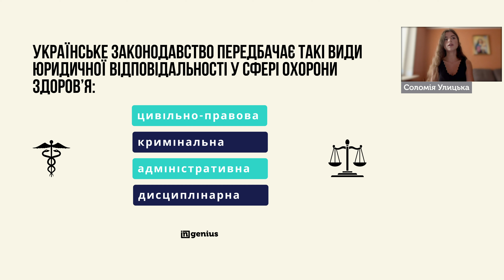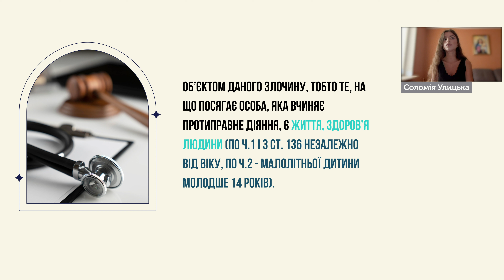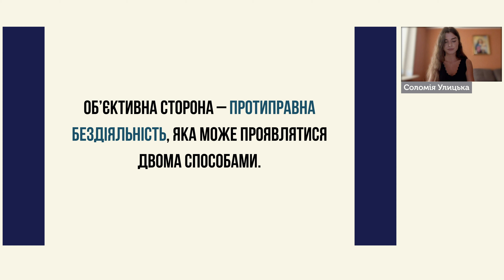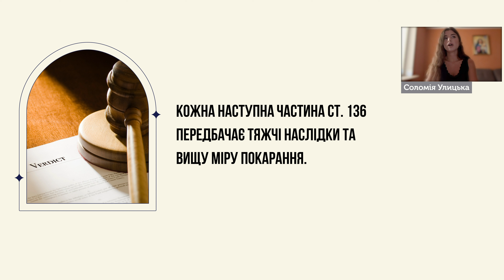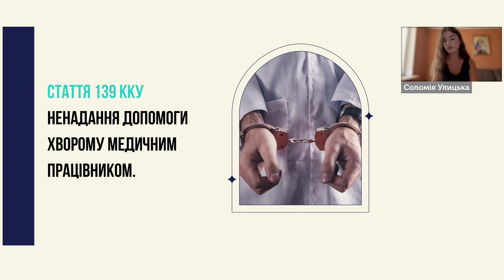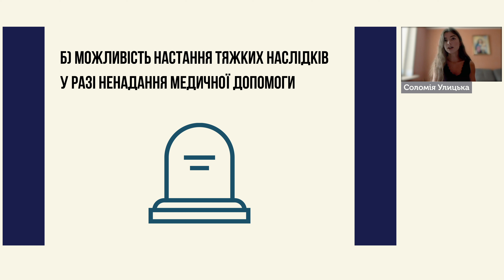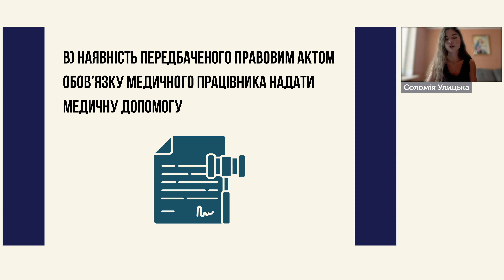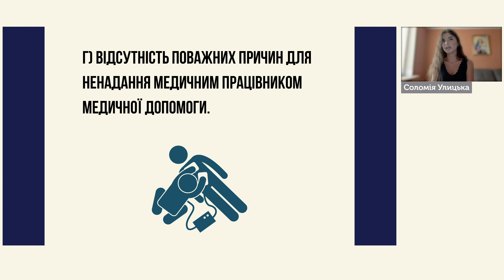INwebinar: Відповідальність за ненадання допомоги людині в біді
Ми організовуємо новий захід під час якого поговоримо про кримінальну відповідальність за ненадання допомоги людині в біді.

🗣Спікер: Соломія Улицька - юрист з медичного права.

На нашому заході Ви дізнаєтесь:
✅ про види відповідальності за ненадання допомоги,
✅ про кримінальну відповідальність за ненадання допомоги людині яка перебуває в біді,
✅ про кримінальну відповідальність за ненадання допомоги хворому лікарем.
Приєднуйтесь до перегляду!

Лекція підготовлена за підтримки Міжнародного фонду Відродження.